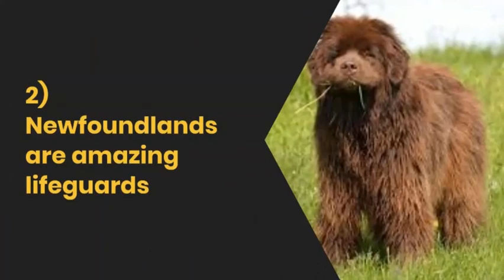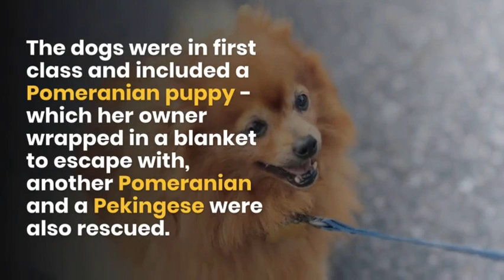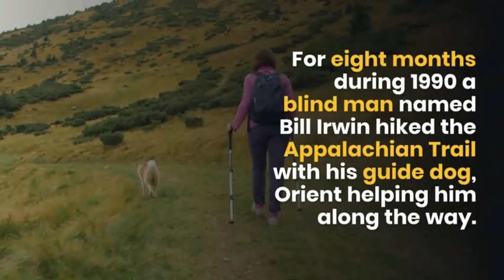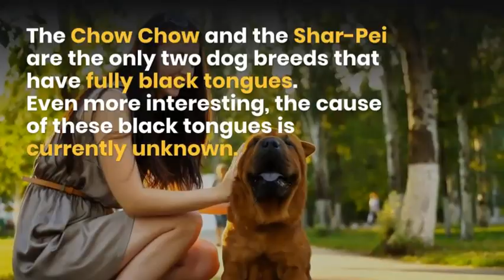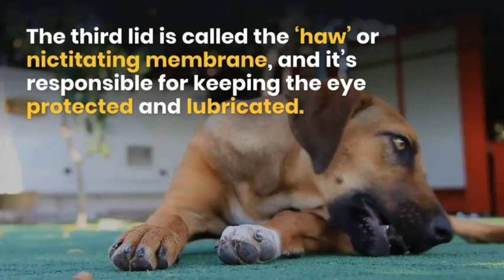15 Interesting Facts About Dogs | 15 Amazing Dog Facts | Man's Best Friend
This is about 15 Facts about dogs, and dogs have always been our best friends, our loyal companions and most importantly, our family.
The dog (Canis familiaris when considered a distinct species or Canis lupus familiaris when considered a subspecies of the wolf) is a member of the genus Canis (canines), which forms part of the wolf-like canids, and is the most widely abundant terrestrial carnivore
 The dog and the extant gray wolf are sister taxa as modern wolves are not closely related to the wolves that were first domesticated, which implies that the direct ancestor of the dog is extinct.
The dog was the first species to be domesticated, and has been selectively bred over millennia for various behaviors, sensory capabilities, and physical attributes.
Their long association with humans has led dogs to be uniquely attuned to human behavior and they are able to thrive on a starch-rich diet that would be inadequate for other canids.
 Dogs vary widely in shape, size and colors. They perform many roles for humans, such as hunting, herding, pulling loads, protection, assisting police and military, companionship and, more recently, aiding disabled people and therapeutic roles.
This influence on human society has given them the sobriquet of "man's best friend".